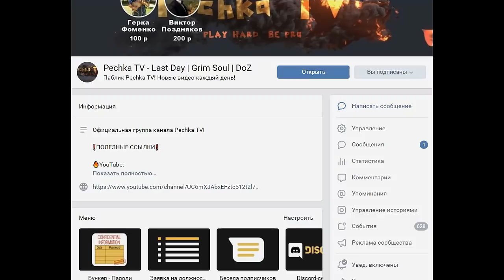НОВИЧОК И БУНКЕР АЛЬФА! ВЫБИЛ БЕНЗОБАК! ТАКТИК ДЛЯ НОВИЧКА! СЕРИЯ 14! - Last Day on Earth: Survival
Описание видео:Как Новичку зачищать Бункер Альфа?! Тактик для Новичков в 6 сезоне.Серия 14.